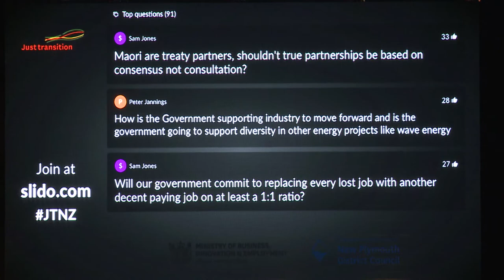Just Transition Summit - Day 1, 11:15am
Lessons from international leaders
The whole world is facing these issues, our speakers discuss examples of what other nations are doing.
-  Samantha Smith, Director, Just Transition Centre
- Franz-Josef Wodopia, Managing Director, Coal Importers Association
- Jay Weatherill, Former South Australian Premier
- Alan Thomson, Global Energy Systems Leader, Arup

Just Transition Summit
May 2019, New Plymouth, New Zealand.